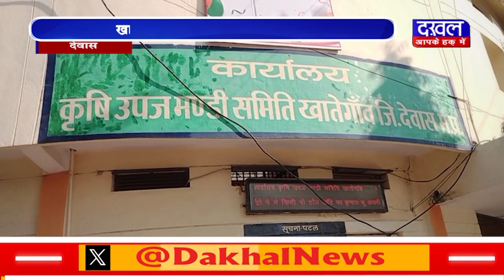DAKHAL NEWS खातेगांव कृषि उपज मंडी बना ई मंडी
खातेगांव कृषि उपज मंडी बना ई मंडी
कृषकों के लिए उच्च स्तरीय व्यवस्था